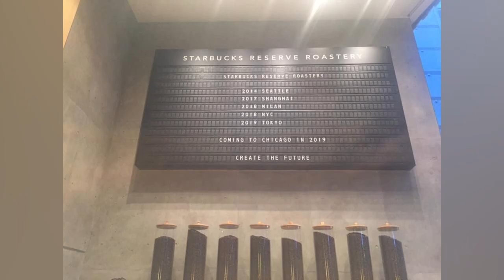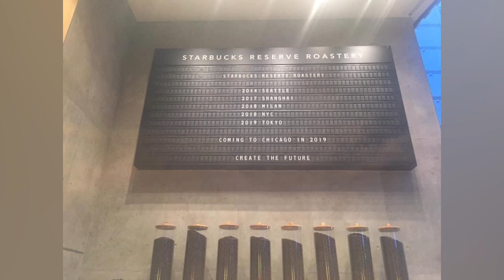World's Biggest Starbucks Reserve Roastery,Nakameguro,Tokyo offer coffee, food, cocktails(2019 Sep)